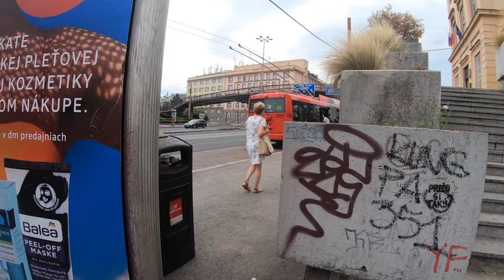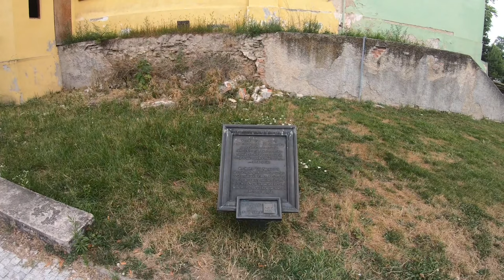Peši z Bratislavy LIII - ku Dómu sv. Martina